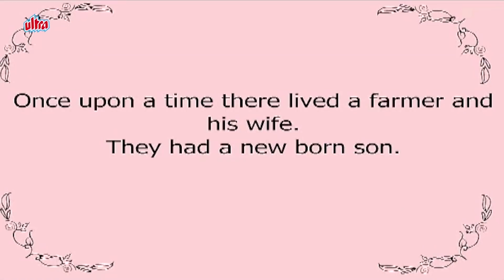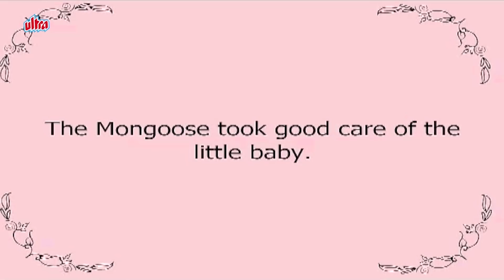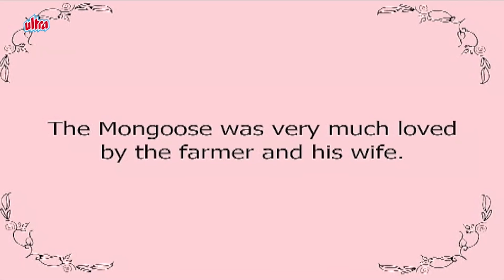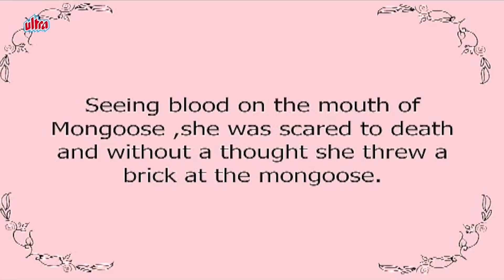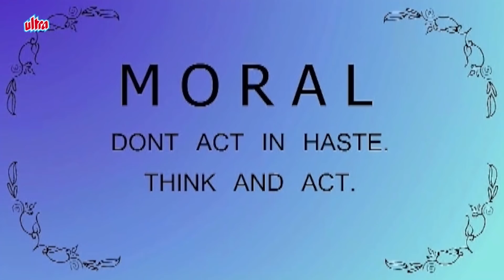नेवला और किसान की पत्नी – Hindi Kahaniya for Kids | Stories for Kids | Moral Stories for Kids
Panchatantra Stories in Hindi – Mongoose And The Farmer”s Wife
Bedtime Moral Stories for Kids In Hindi – Nevla Aur Kisan Ki Patni
Short Story For Children In Hindi